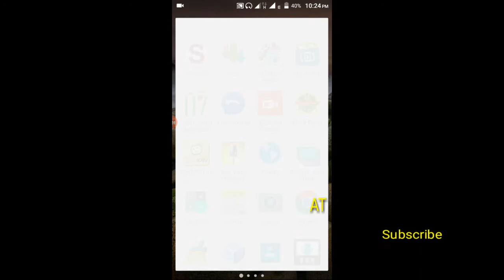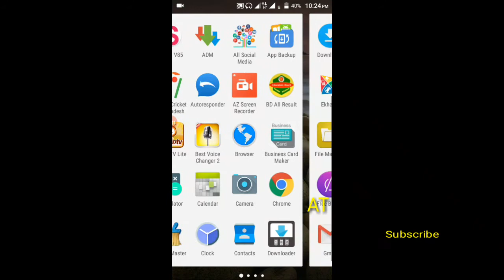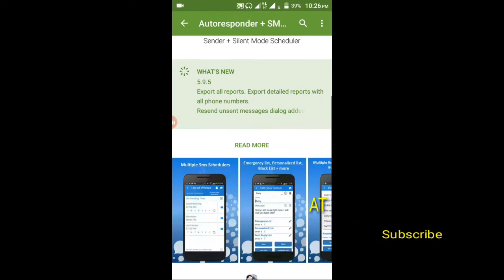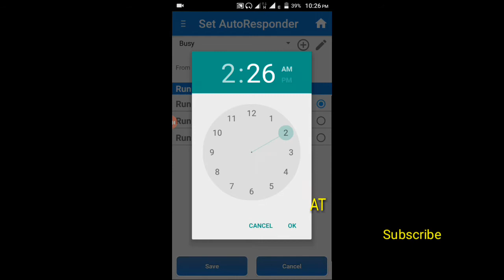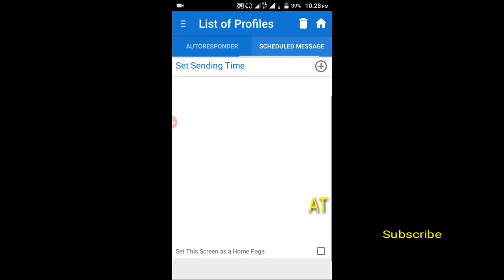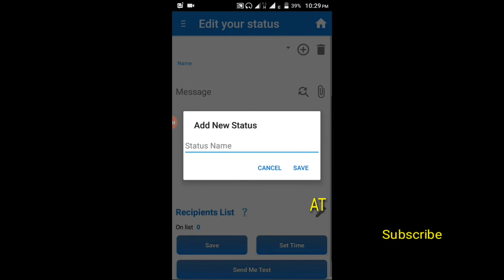আপনার ফোনে কেউ এসএমএস করলে Auto Reply দিয়ে দিবে ১টি সফটওয়্যার.